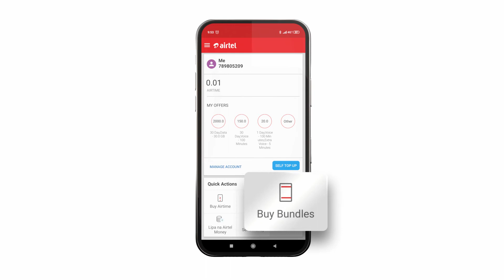COVIDUPS – Mr. ‘Party Don’t Stop’ Guy 01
He, Mr. ‘Party don’t stop’ Guy. He, show up uninvited to house. You, no be like him. You, top-up data and video call friends. Download the My Airtel App.